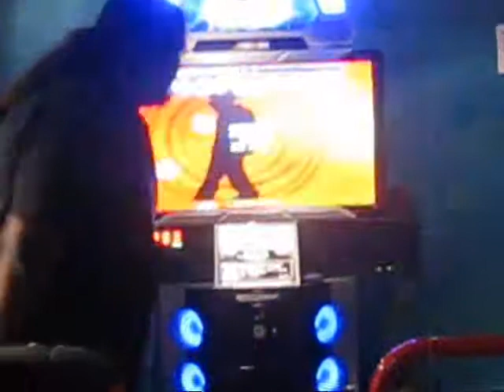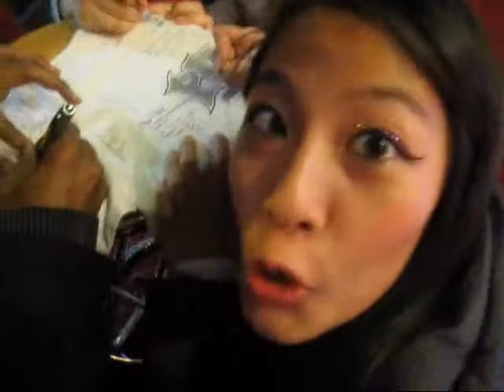King Of Style IV 2011 End of Year Event Part 9 of 11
Well this is going to be broken down into mutli-parts due to Youtube not letting me upload more than 15 mins which is lame but anyway here is people playing a Pump It Up Fiesta EX Competition Event which happen on the 18/12/11 [12/18/11 for the USA Peeps]. Anyway we have many people in this video so far now here is Part 9. Enjoy